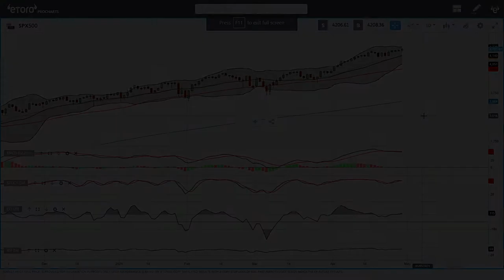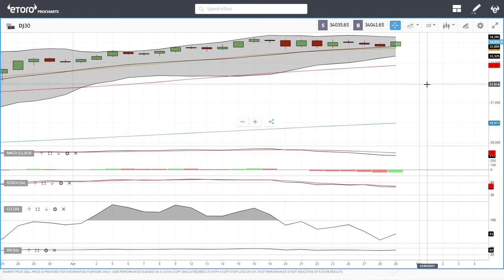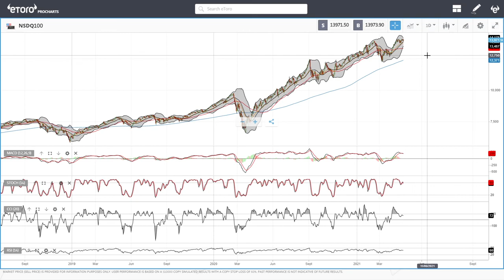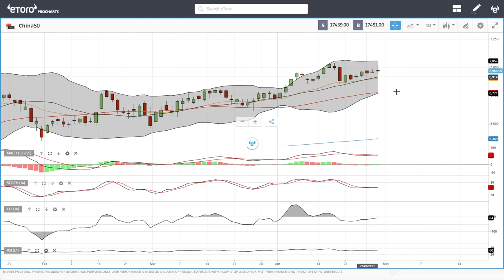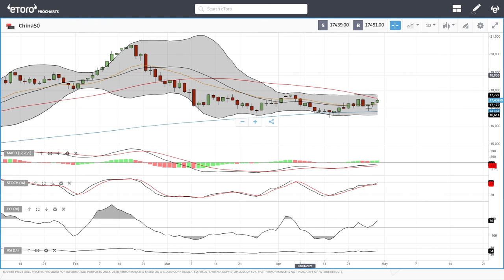S&P500, DJ30, Nasdaq, DAX, FTSE, China50 forecast for April 30, 2021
0:00 - Intro
0:14 - SPX
1:32 - DJ30
2:18 - Nasdaq
4:13 - DAX
5:42 - UK100
6:38 - China50
7:24 - End